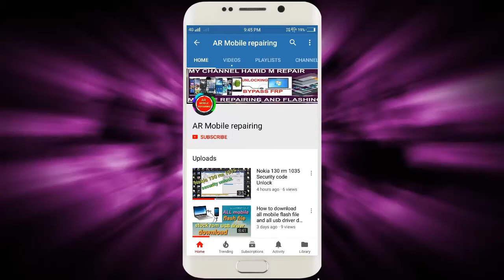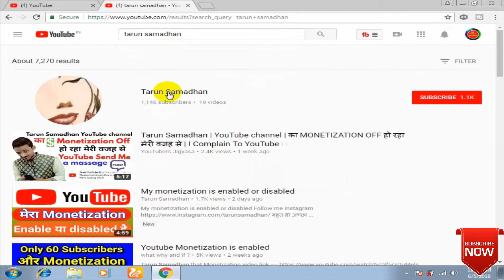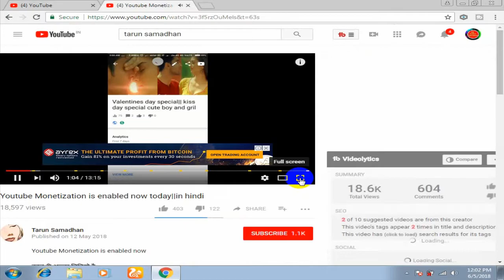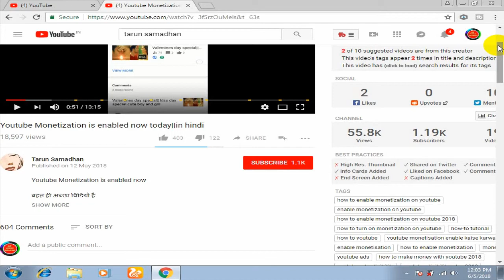Youtube Monetization Enabled only 10 Subscriber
Youtube Monetization Enabled